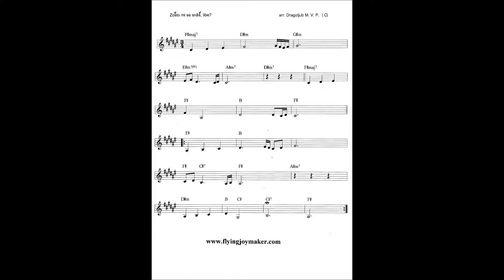Flying Joymaker - Zošto mi se srdiš, libe?